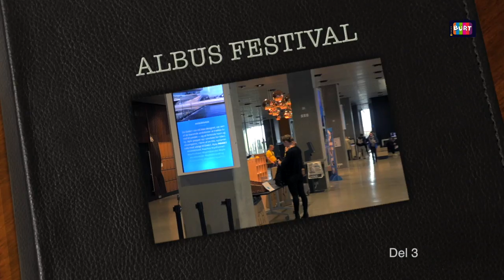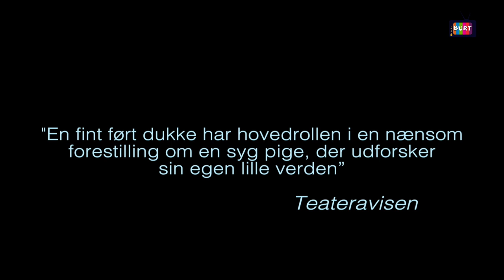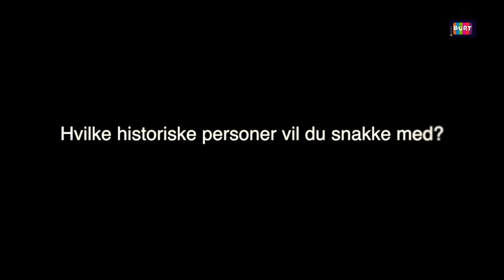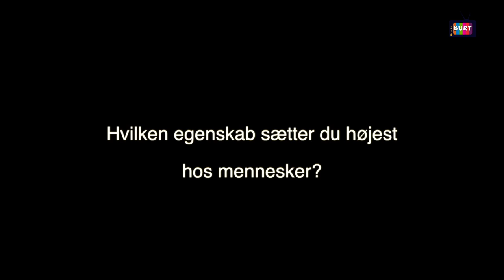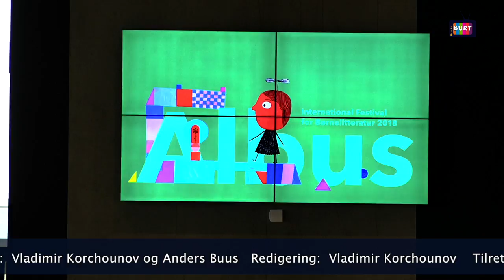Uge52 BURT2 Mosaik nr 15 2018 Børnelitteraturfestival på Dokken del 3